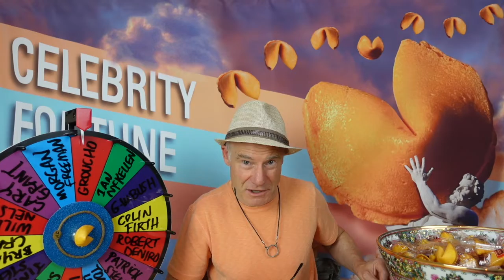Impressionist Jim Meskimen Celebrity Fortune Cookie | 2021 | Day 179 | Groucho